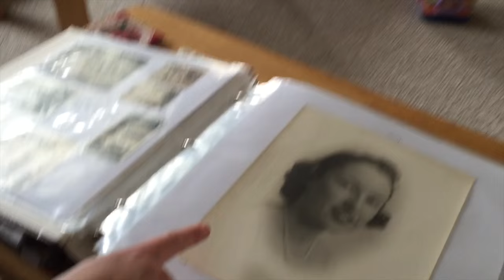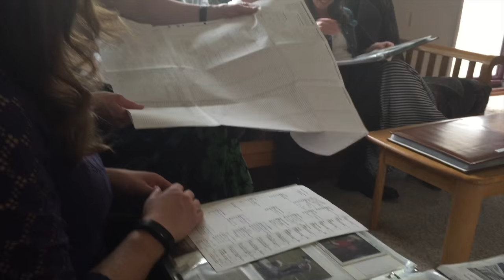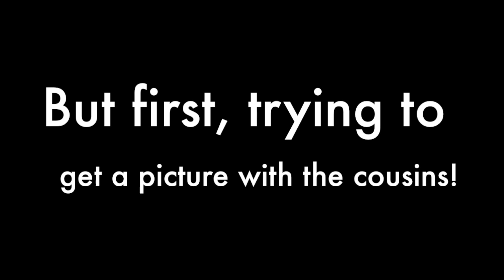BP- Ep. 21: FAMILY TIME & GOOD FOOD :)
Wanted to show you all that even during a cut it is STILL okay to enjoy family time and to not stress about what you are eating during a day that should be focused on family and friends! Thank you all for the continued support :)